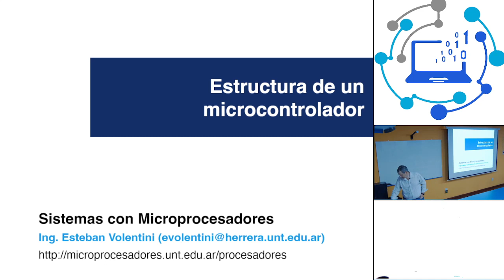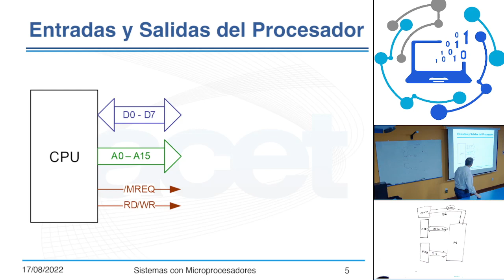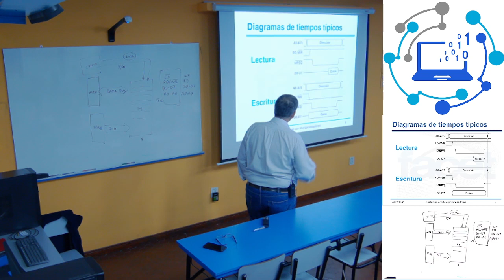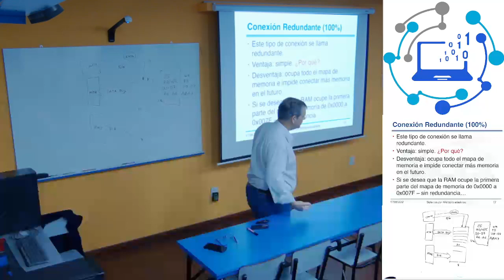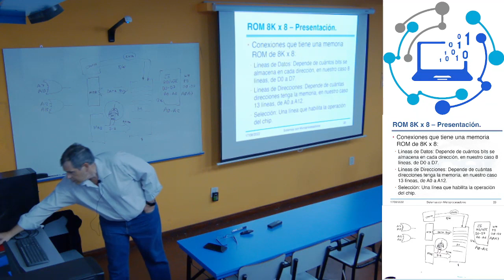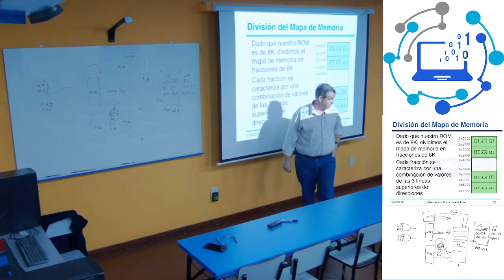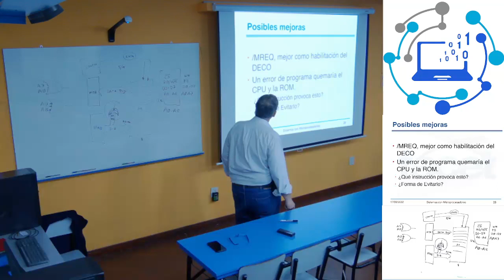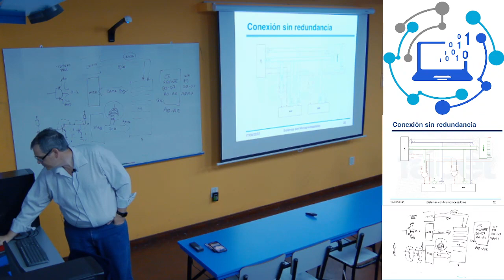Micro2023 UNT - Teoría, Clase 14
Tema 6: Conexión de memoria a un procesador: redundante y sin redundancia.